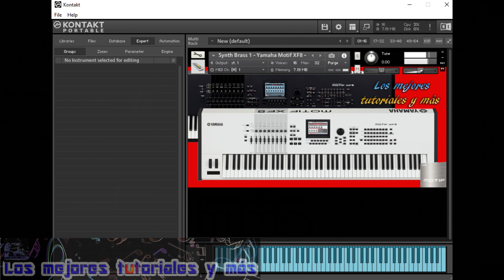SYNTH BRASS 1 🎷🎺🎷🎺SAMPLES para KONTAKT 5, KONTAKT 6 & Kontakt 7🎼🎹BY LMTYM🔥💯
Les traigo el sonido espectacular del SYNTH BRASS 1 de Yamaha Motif XF8 | Samples para Kontakt 5.5.1 o cualquier versión superior (Kontakt 6 & Kontakt 7).